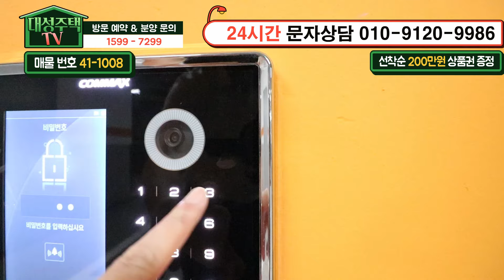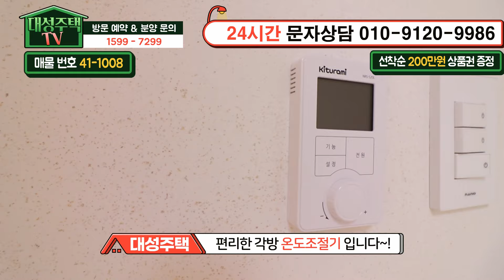[부천아파트] 분양 32평 서울특별시 한정거장 초역세권3룸 급매 구로구아파트 반값에 그냥 가져가세요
◆부천시 원미구 역곡동에 있는 신축아파트입니다

☆위치는 역곡역에서 도보 7분정도 거리에 있구요.

★학교는 역곡초교,부천동초교,역곡중,역곡고가 근방에 있습니다.

♥ 원미구 - 역곡동아파트매매 ♥

◈ 실입주금: 4천만원
◈ 구 조 : 방3 욕실2 발코니2
◈ 평 형 : 32평형
◈ 교 통 : 역곡역 도 7분
◈ 입 주 :즉시입주